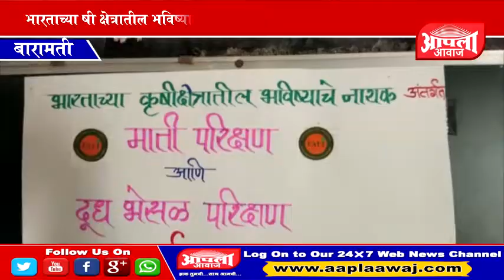अंजनगाव येथील सोमेश्वर विद्यालयात नुकतीच माती परिक्षण व दुध भेसळ परीक्षण ही कार्यशाळा घेण्यात आली